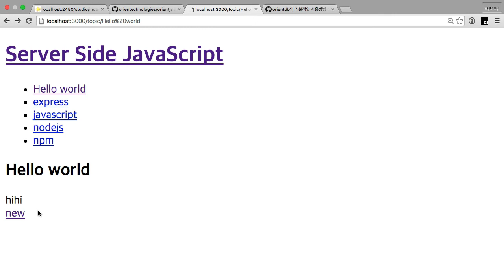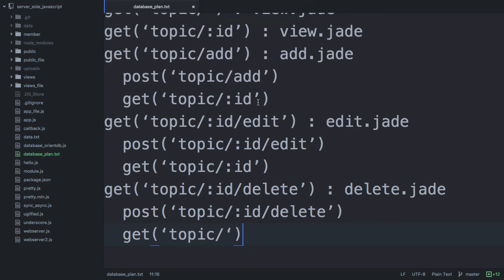서버 측 JS - 데이터베이스 - orientdb로 웹앱제작 7 : 구현계획